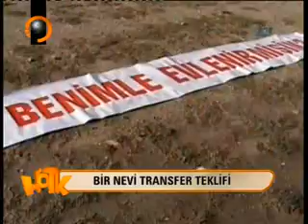Cenk Erdem - Hötk (17.11.2007) - Part 3